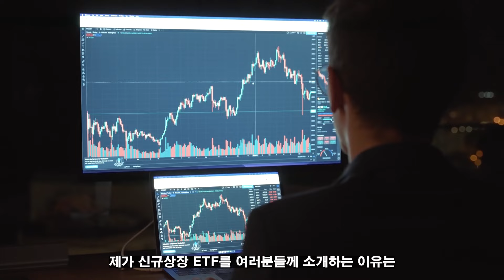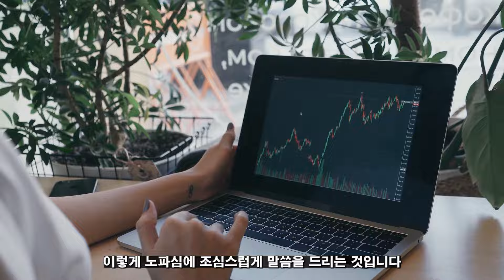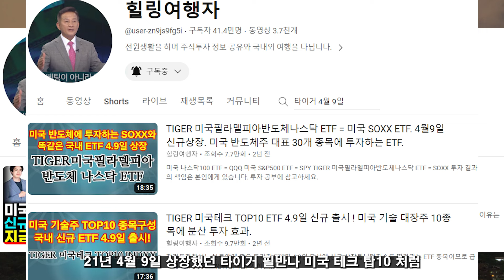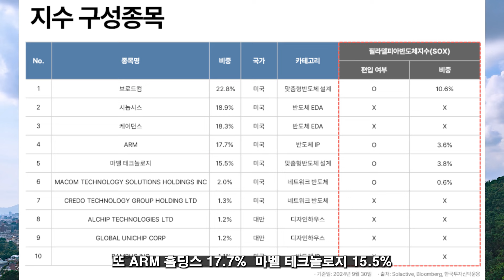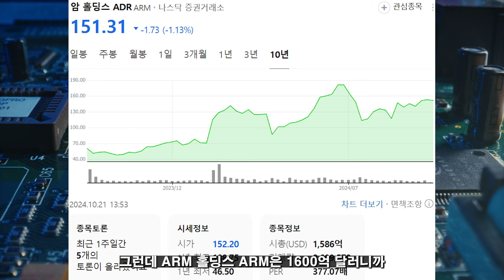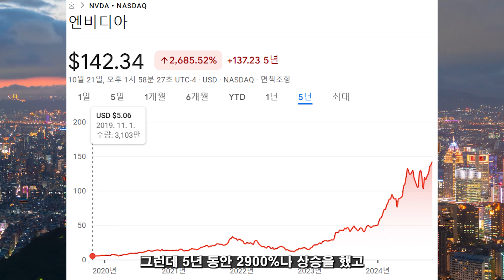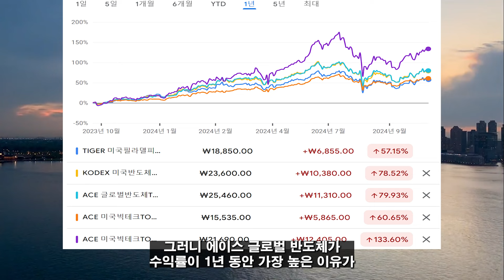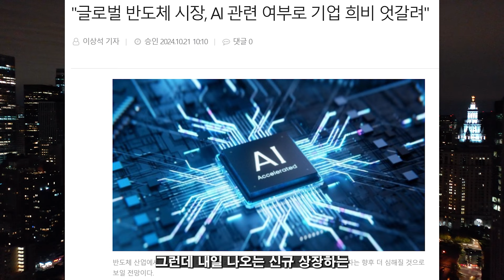AI 반도체 ETF 신규 상장! 그런데 구성 종목에 엔비디아가 없다?! 한국 투자 ACE의 신의 한 수! 과연 통할까? ETF! 구성 종목에 따라 수익률 완전히 갈리는 이유는?